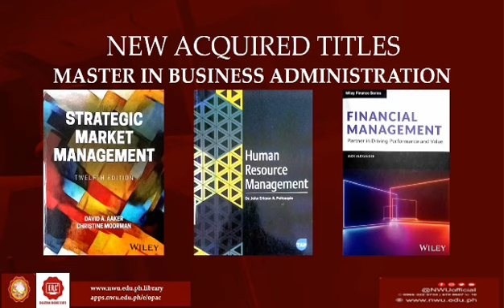𝙽𝚎𝚠𝙰𝚌𝚚𝚞𝚒𝚜𝚒𝚝𝚒𝚘𝚗𝚜𝙰𝚕𝚎𝚛𝚝!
Take a look at our newly acquired books for the Master in Business Administration!
LibChat with us on Facebook at m.me/NWULibraryERC/